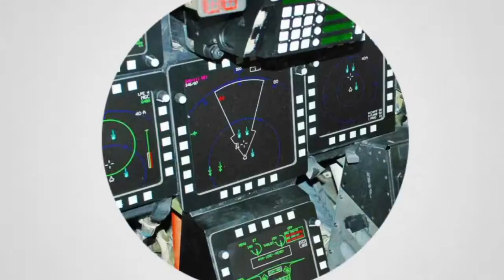Cuma Punya Walkie Talkie, Suu Kyi Akan Divonis Junta MYANMAR!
Suu Kyi kemungkinan bakal divonis penjara tiga tahun atas kepemilikan walkie talkie secara ilegal. Sebelumnya pihak kepolisian dan militer Myanmar mengklaim mendapati walkie talkie tanpa surat izin saat melakukan penggeledahan di kediaman Suu Kyi.